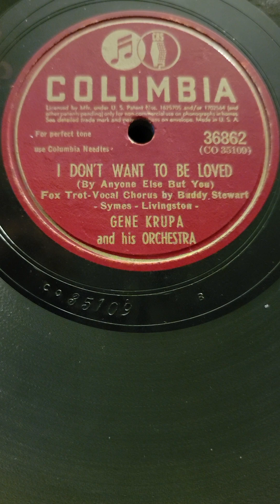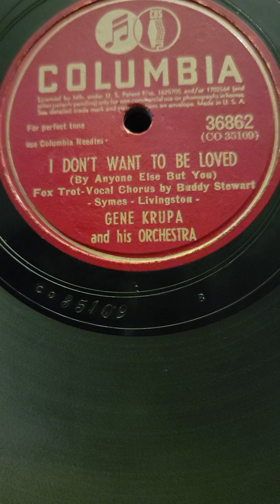I Don't Want to be Loved - Gene Krupa His Orchestra Columbia Records #36862 1945